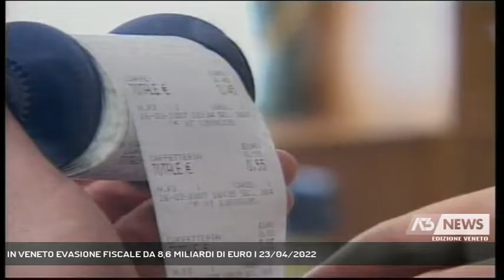IN VENETO EVASIONE FISCALE DA 8,6 MILIARDI DI EURO | 23/04/2022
A3 NEWS Veneto 23/04/2022 - MESTRE - Il Veneto è tra le Regioni italiane con maggiore fedeltà fiscale. Nonostante questo i soldi non versati all’erario superano gli otto miliardi e mezzo all’anno.   || Secondo l’Ufficio studi della CGIA di Mestre, l’evasione fiscale presente in Veneto nel 2018 (ultimo anno in cui i dati sono disponibili), è stata di 8,6 miliardi di euro. Vuol dire che per ogni 100 euro di gettito versato all’erario da cittadini e imprese, quasi 13 sono “rimasti” nelle tasche degli evasori. Se otto miliardi e mezzo sembrano tanti, in realtà in Italia è la cifra più bassa d’evasione dopo Friuli Venezia Giulia, il Trentino Alto Adige e la Lombardia. Rispetto all’Italia il Veneto ha un’evasione fiscale di dimensioni piuttosto contenute, si può dire in linea con la media dei principali paesi europei. Secondo il DEF nel 2022 lo Stato incasserà quasi 40 miliardi di imposte e contributi in più rispetto all’anno scorso, di cui almeno 5 saranno versati dai veneti. Un incremento riconducibile in parte all’aumento dell’inflazione: secondo le previsioni circa il 6%.  Insomma è in arrivo la tassa occulta dell’inflazione. Per questo secondo la CGIA di Mestre sarebbe auspicabile che il Governo restituisse una parte di questo extra gettito reintroducendo il fiscal drag. - Intervistati PAOLO ZABEO (COORDINATORE UFFICIO STUDI CGIA) (Servizio di Filippo Fois) - Segui Antenna Tre anche sul digitale terrestre! Visita il sito